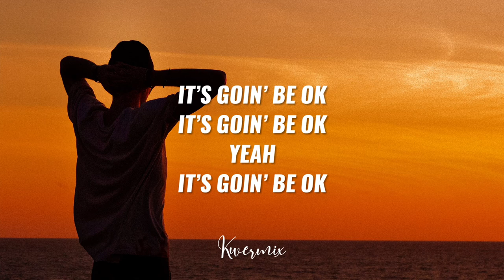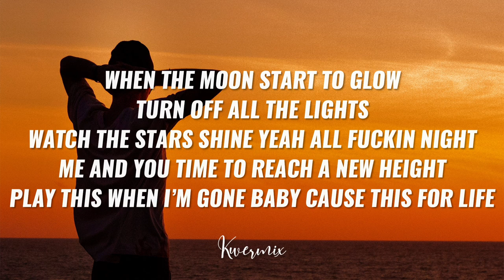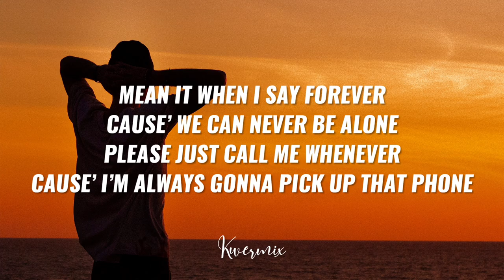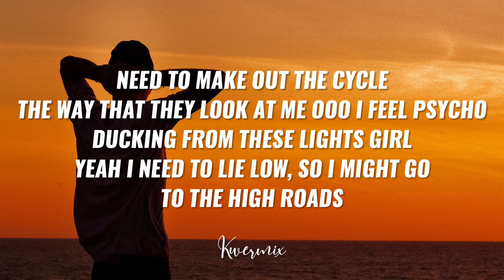Crape - Psycho (Lyrics) (Acoustic Remix) 🎵